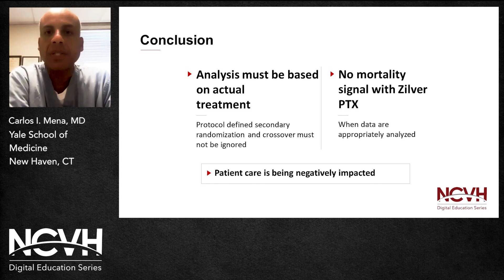Dr. Carlos Mena, Zilver PTX Drug Eluting Peripheral Stent